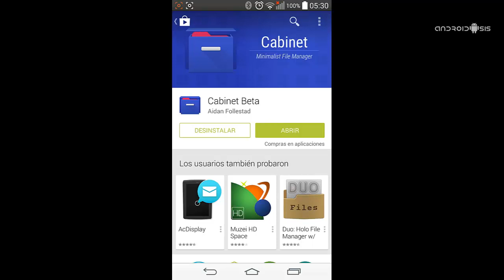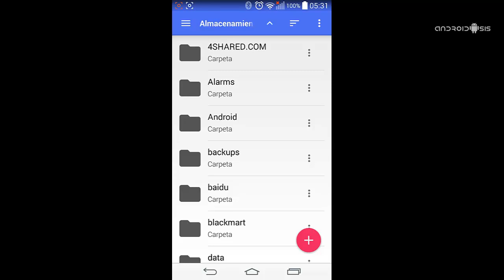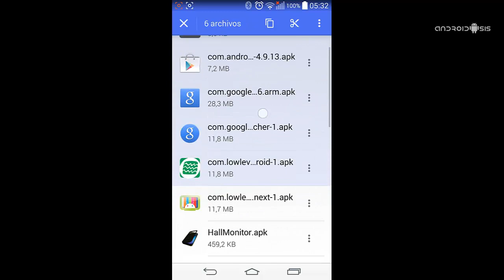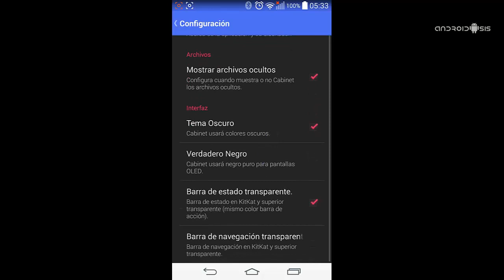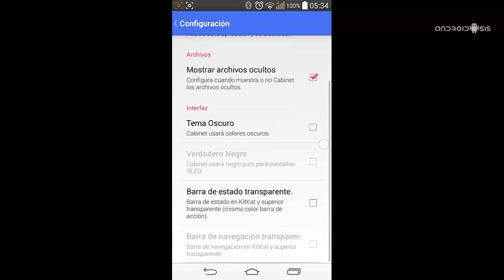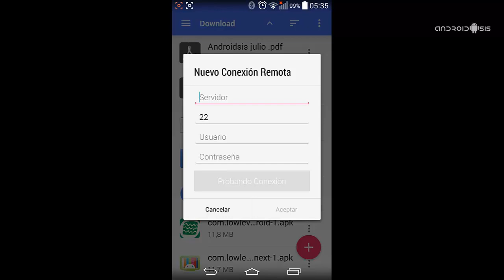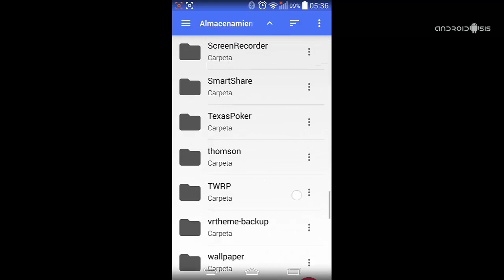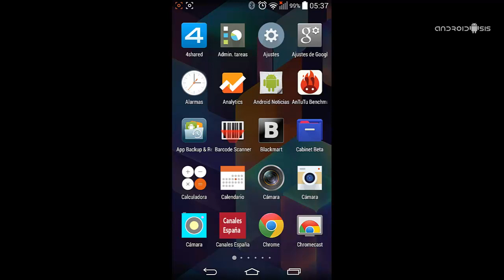Cabinet Beta, el explorador de archivos para Android a lo Material Design de Android L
Cabinet Beta es un explorador de archivos a lo Material Design o a la imagen y semejanza de lo que Google espera que sea el aspecto gráfico de las aplicaciones en la nueva versión de Android 5.0 más conocida como Android L. Una nueva versión de Android donde se busca sobre todo la funcionalidad de las aplicaciones en un diseño plano y minimalista.